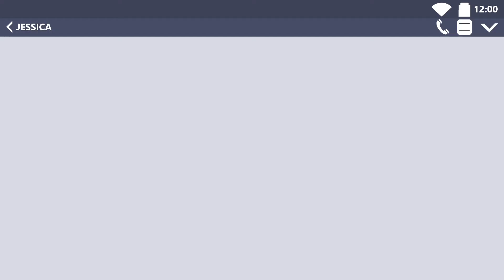RICOH Collaboration Board D5530 / D6520 / D7510 - Make your remote work more efficient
"This video shows use case of RICOH IWB D5530 / D6520 / D7510